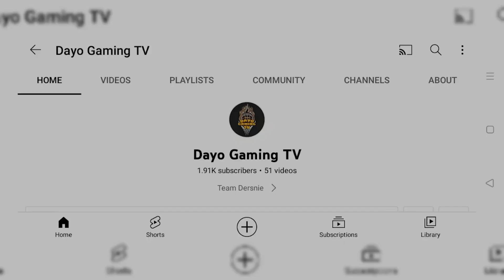🏀MORALES/BIAS 🆚 GUERRERO/MAGPANTAY 🏀 24K POT MONEY💸⏩ 2V2 CHALLENGE ⏪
Sa mga gustong mag laro ng 1v1, 2v2, at 3v3 message lang kayo sa FB page ng DAYO GAMING TV